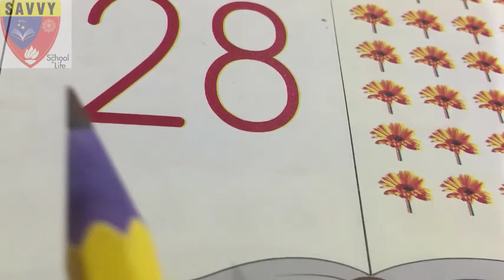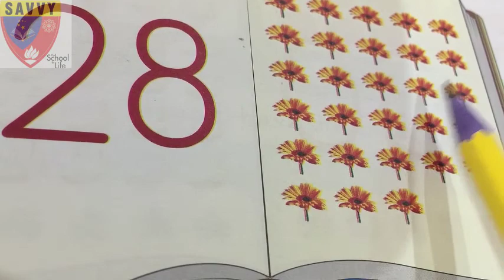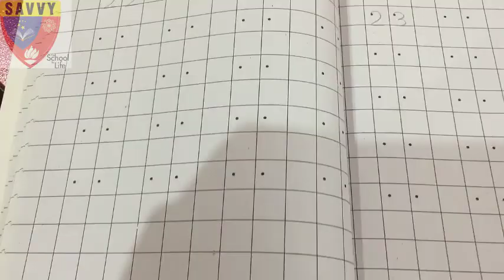Mathematics grade nursery lecture 11